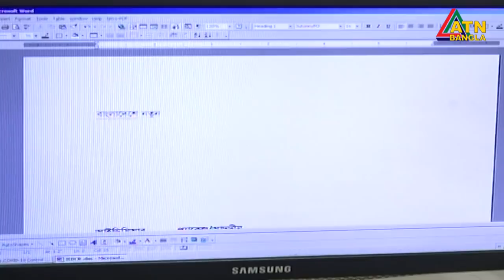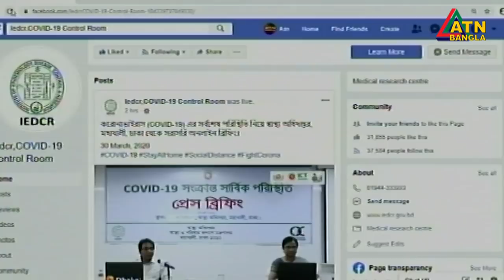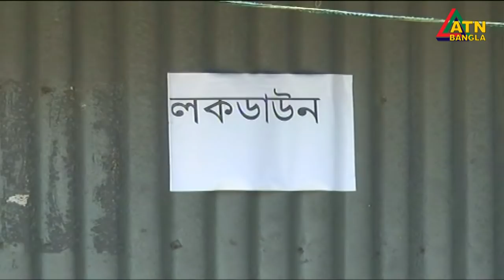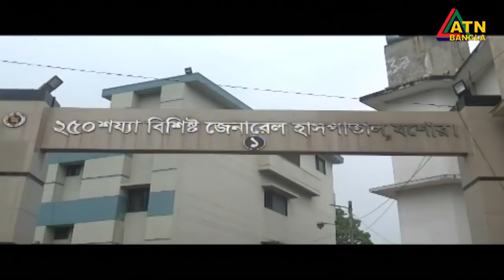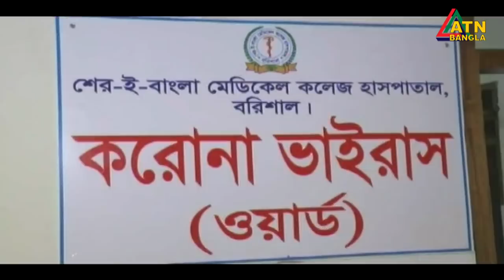এটিএন বাংলা রাতের সংবাদ | ATN Bangla News at 10 PM | 30.03.2020